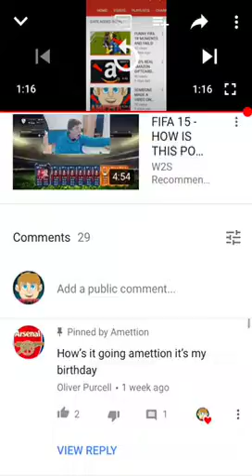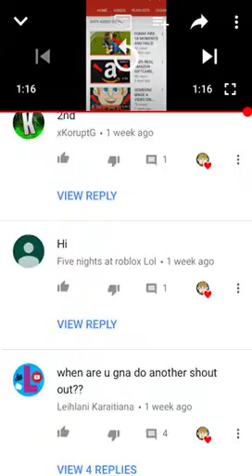SHOUTOUT SERIES #10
How to enter:
1.Like the video
3.Comment